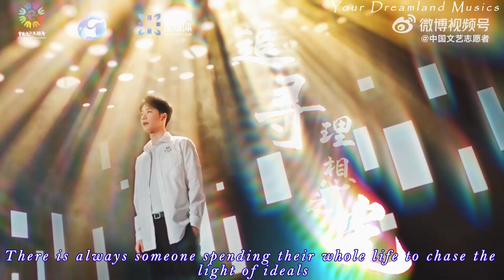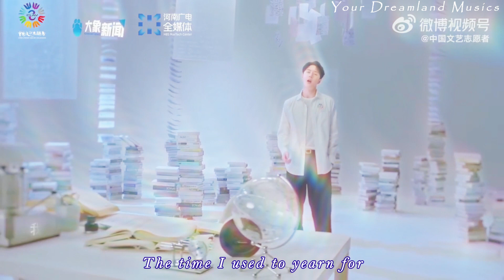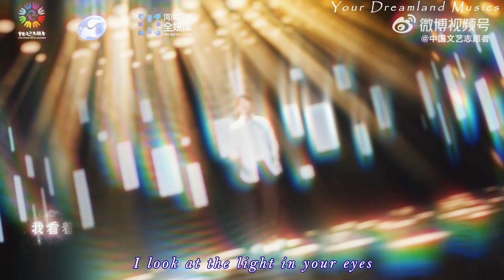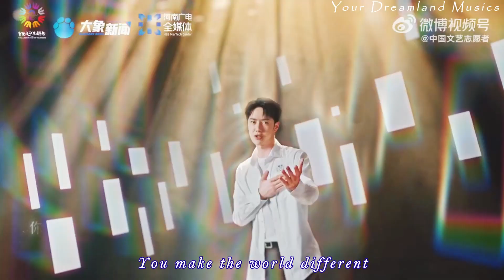[MULTI SUB][MV] Wang Yibo - "The Light Chaser" | 王一博《追光的人》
Artist: Wang Yibo
Song: Light Chaser

Lyrics:

Up in the nine worlds
Down to the five seas
Galloping across rivers, lakes and lands
There will always be someone who spends their whole life
Chasing the light of ideals
They rise from failures
Stay strong in adversity
Sailing forward with faith
Surge through times with fashion
The light chaser
is also the light in our hearts

The faint light
Accompanying the moonlight on the table
Who keeps looking for
The direction of truth
The shallow gaze
Carrying a silent desire
Toss and turn through countless days and nights
Just for the same beliefs
I look at the light in your eyes
Full of ideals
That put the stars and seas into my heart
The time I used to yearn for
Now has become my daily life
You portray poetry and distance for me
You make the world different